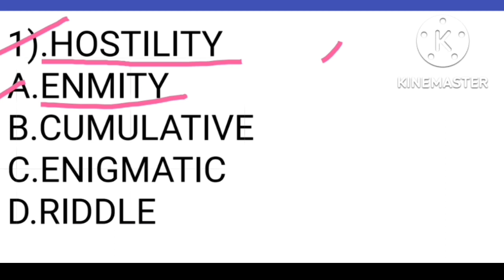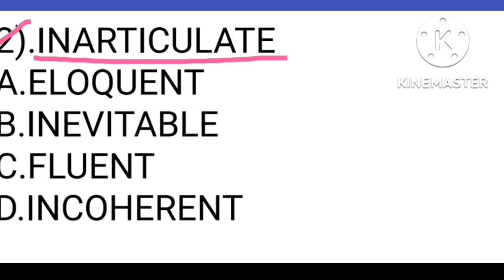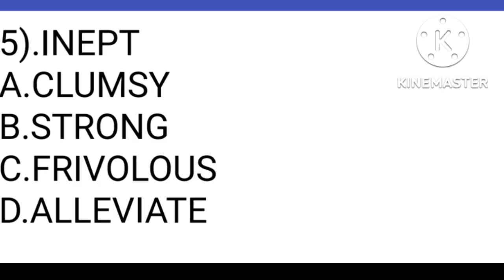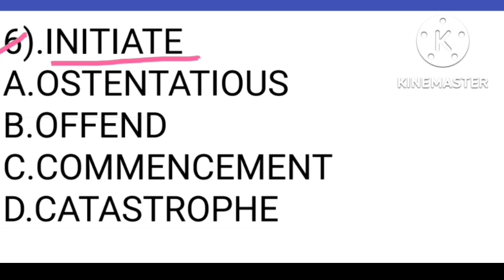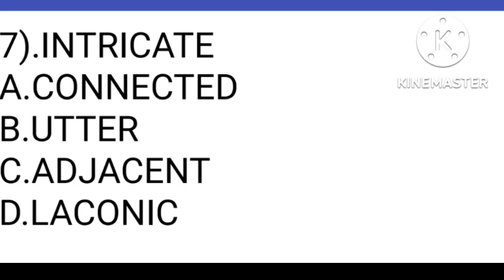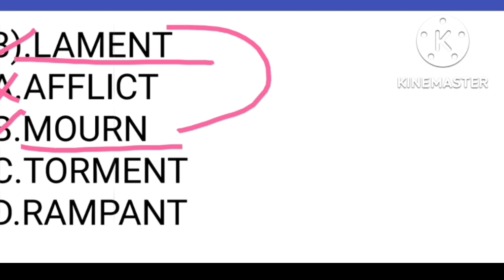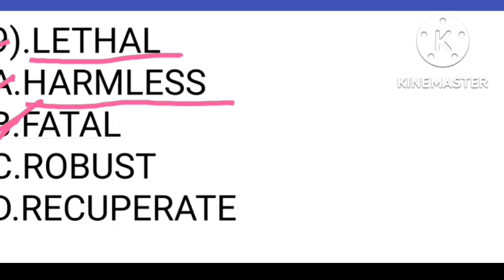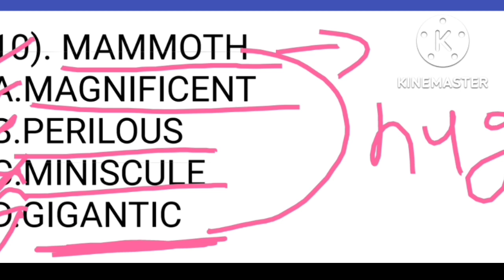SYNONYMS DAY -16||BY ABHISHEK BHAIYA|| HINDI EXPLANATION.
SYNONYMS DAY =16

SSC CGL,CPO,CHSL,STENO,MTS.
  Hello comondo,
My name is Abhishek.
main apke liye is video ke jariye English ka vocab section improve karunga. jin bhi bhai logo ko VOCABULARY me problem hoti hai.
   Vo sabhi iss video ko dekh sakte hai.

Main sirf quality content par hi focus karta hu.
please jo video channel par available hai use dyan se samjo. dyan se dekho.

Solve Quaries this channel
•Synonyms & Antonyms
•Idiom & phrases
•One word Substitution
•Word Meaning
•Financial Litracy.

"Help Always Needy people."
"When you support word selflessly.Whole word support you endlessly."

0:00 Introduction
1:07 first word
3:29 Some motivation
4:53 some other word
12:37 share my video needy person